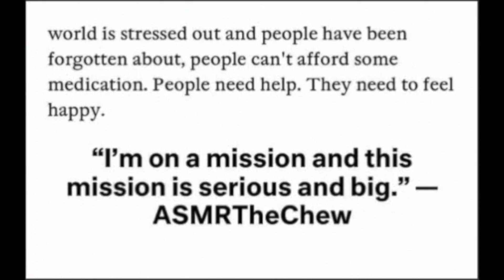CAJUN CRAB CRAVING BUTTER SAUCE ASMR EATING SOUNDS 🦀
CAJUN BLUE CRAB CRAVING BUTTER SAUCE ASMR EATING SOUNDS

EMOTIONAL STORYTIME LIFE VIDEOS:

3. REVEALING HOW MY OLDEST DAUGHTER FEEL ABOUT ME | THE TRUTH WILL SET YOU FREE | Cilantro Salad ASMR Eating Sounds